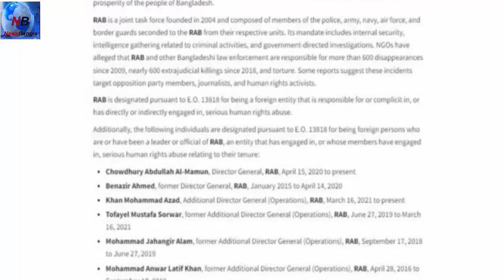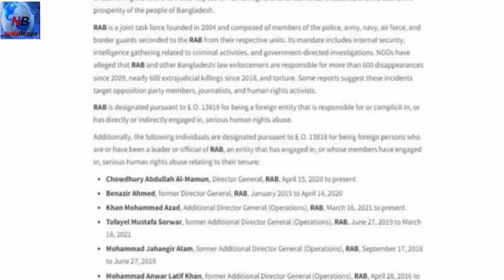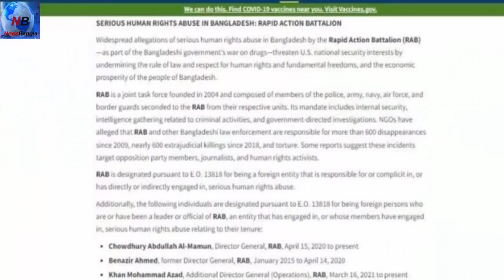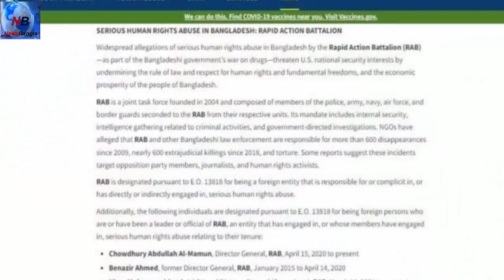দেন দরবার করে লাভ নাই বাংলাদেশকে সাফ যা বলে আমেরিকা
বাংলাদেশে নিযুক্ত মার্কিন রাষ্ট্রদূত পিটার ডি হাস বলেছেন, র‍্যাবের উপর থেকে যুক্তরাষ্ট্রের নিষেধাজ্ঞা তুলে নিতে হলে মানবাধিকার রক্ষার জন্য প্রয়োজনীয় সংস্কার ও জবাবদিহিতা নিশ্চিত করতে হবে।

তিনি বলেন, এ দুটো বিষয় নিশ্চিত হলে নিষেধাজ্ঞা প্রত্যাহারের জন্য আবেদন করা যাবে।

ঢাকার বিভিন্ন সংবাদমাধ্যমে কর্মরত কূটনীতিক সংবাদদাতাদের সংগঠন ডিক্যাব আয়োজিত এক অনুষ্ঠানে মঙ্গলবার এসব কথা বলেন মার্কিন রাষ্ট্রদূত মি. হাস।

"প্রেসিডেন্ট বাইডেন এটা পরিষ্কার করেছেন যে মানবাধিকার এবং মানবাধিকার রক্ষা হচ্ছে যুক্তরাষ্ট্রের পররাষ্ট্রনীতির কেন্দ্রবিন্দু," বলেন মি. হাস।